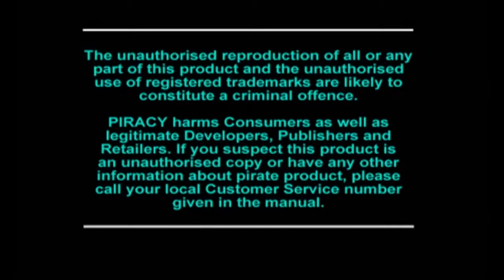Let's Play Crash Bandicoot 3: Warped Part 1 - A Journey Through Time